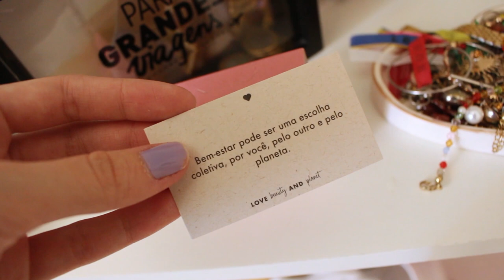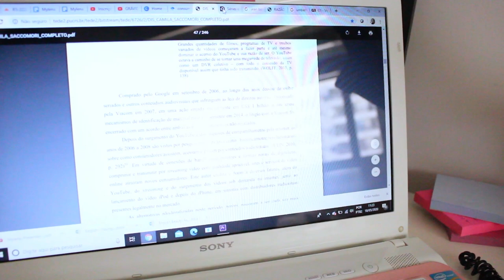UM FIM DE SEMANA COMIGO EM CASA: deu tudo errado na cozinha + surtando com meu TCC | Mylena Matos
O vídeo de hoje é um super vlog do meu fim de semana! Tem make que não deu certo, cheesecake que não deu certo mas deu certo e um leve surtoc com o meu TCC! hahahah

Beijo, beijo!